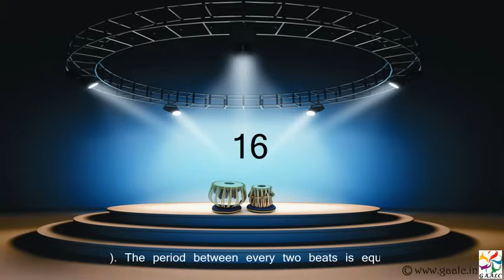TEEN TAAL TABLA LEHRA VILAMBIT LAYA (50 BPM) FOR DANCE PRACTICE.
GAALC offers online Kathak Dance Teen taal track training  for practice and online Skype classes for learning how to dance on Indian music  (All styles ). Experience the dance  training online Skype lessons are conducted by Indian dance training instructors or famous Dance Gurus in India.
The affordable, low cost price online Dance lessons on Skype and Google Hangouts programs are conducted by the highly qualified and best experienced Dance trainer instructors - faculty of online Dance teachers at GAALC music school in India for the international students learning to dance.
The live, one-on-one, real time interactive Dance training online dance program course lessons are for the beginners learning on basic, intermediate and advanced level students. The short term, regular term and extended term Tabla learning music courses are offered by GAALC. The free You tube Dance training video shows an Online Dance trainer at GAALC teaching Indian Dance techniques to an online beginner level Tabla learning student.
To learn Dance online with the Dance training guru in India and to get further details Dance learning online courses fee on Skype low cost price Dance learning lessons, Dance online course lessons curriculum, Dance online trainers - Indian Dance guru teachers, Dance teaching online instructor's lessons free videos.